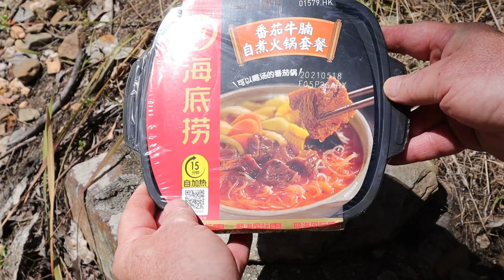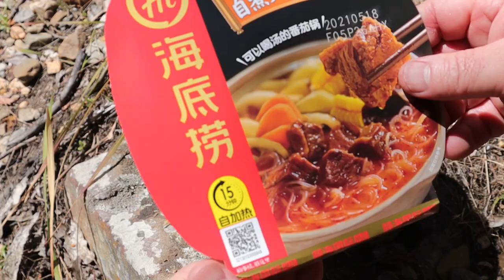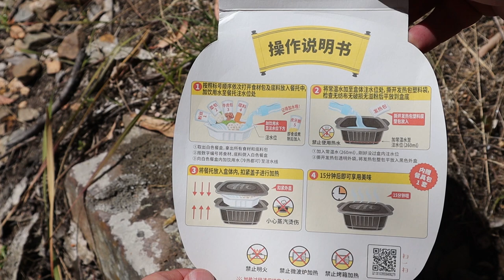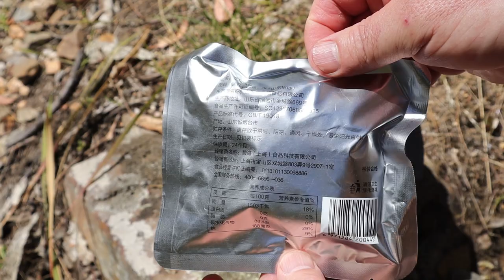ASMR - Haidilao Self Heating Hot Pot In Aussie Bush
ASMR - Chinese Haidilao Self Heating Hot Pot In Aussie Bush.

This is an ASMR video see below for description.